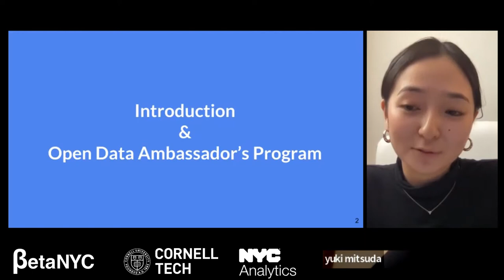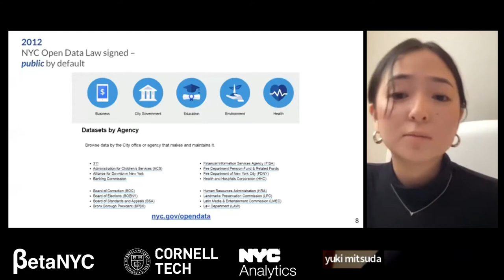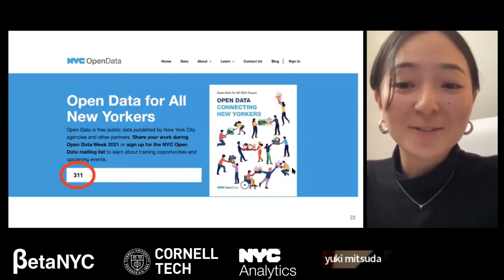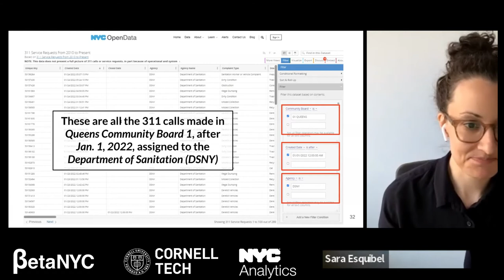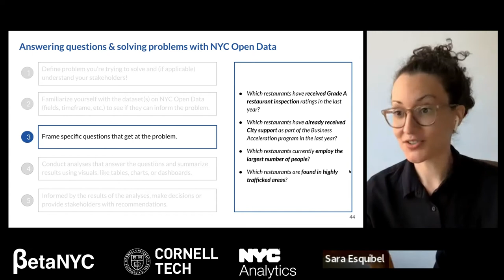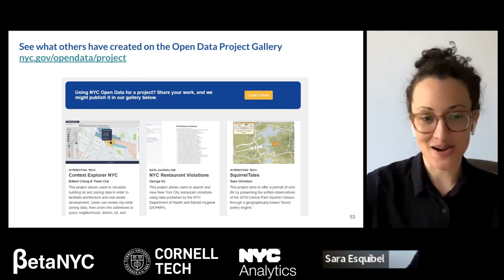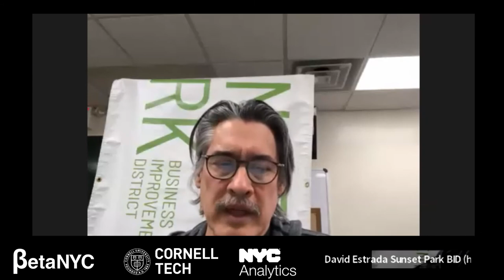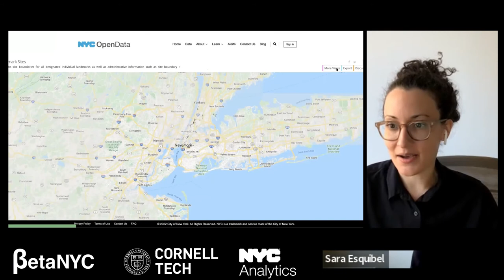Open Data 101: Learn to use NYC Open Data! In Partnership with Brooklyn Borough Antonio Reynoso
Want to learn more about Open Data? Looking for some tips for using public datasets? Join our NYC Open Data 101 session for an overview of the history of data sharing in NYC; a tutorial on navigating, filtering, and visualizing datasets; and an exploration of some tools that make Open Data easier to use. The session will be taught by a member of our cohort of Open Data Ambassadors, volunteers trained to teach introductory classes across the many different communities of New York. This program is a collaboration between NYC Open Data and BetaNYC.

ORGANIZER: Open Data Ambassadors Program